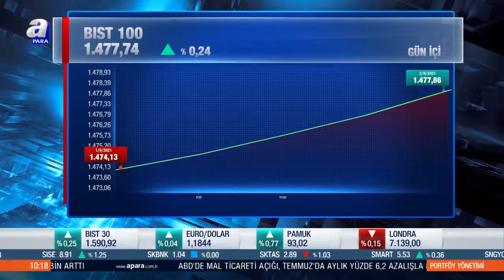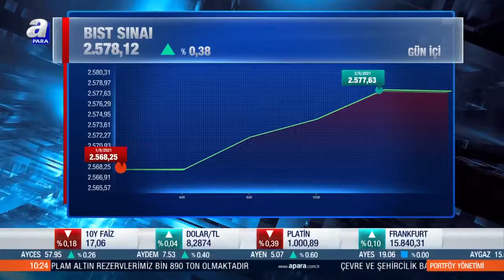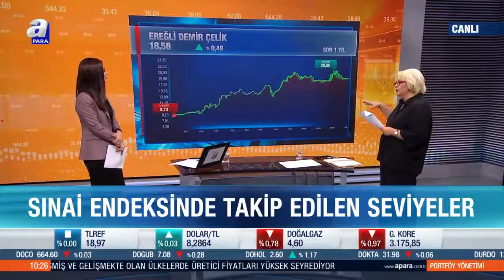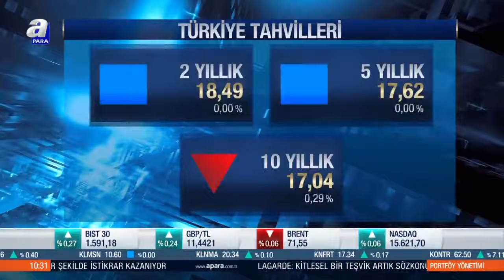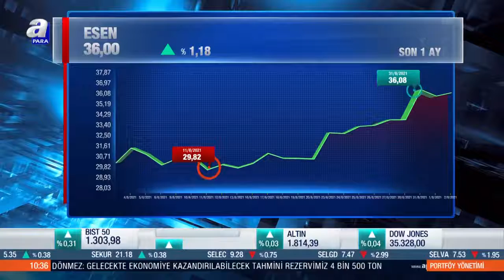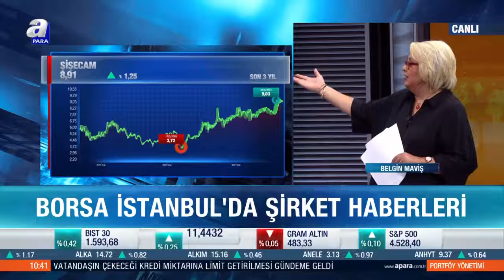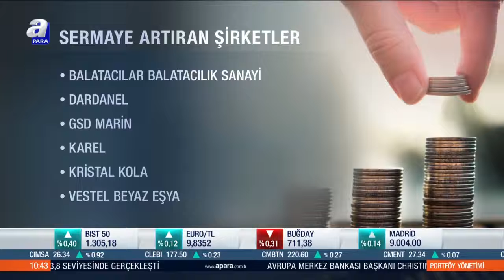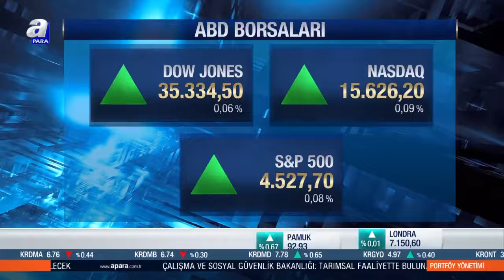Borsa İstanbul'da şirket raporları / Portföy Yönetimi / 02.09.2021 | A Para